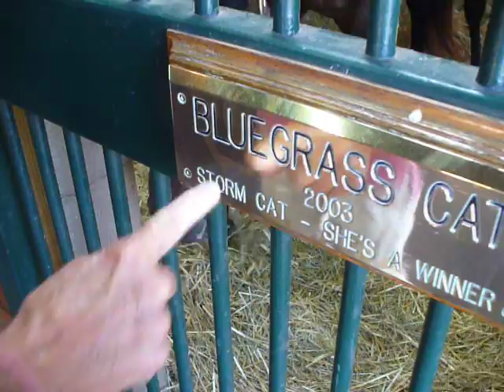Winstar Farms- Versailles, Ky. Horse Farms- Stallion "Bluegrass Cat".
Stud Barn at Winstar farms. Stallion "Bluegrass Cat", outside stall. 9-01-10